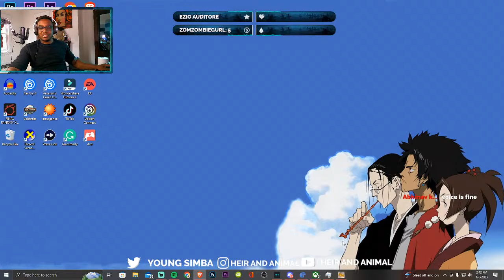Working with Grammy!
Get comfy and watch your feet!